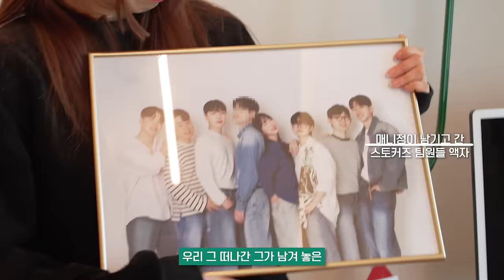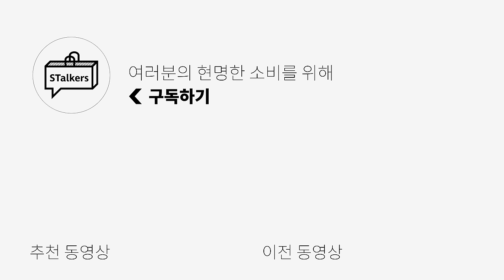[랜선집들이✅] "억"소리 나오는 집으로 이사 갔습니다🔥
✅오늘 영상에 키미가 입고있는 제품은?
[TUEWID] "retro sweatshirts in black" 셋업 제품입니다

0:00 Parasite "궁집자"
0:11 키미집 입성
0:39 집 소개를 부탁드립니다 " 거실 "
1:05 이 영상의 하이라이트
3:20 키미가 가장 이해할 수 없는 것?
4:24 두번째 장소 " 주방 "
4:48 세번째 장소 " 화장실 "
5:00 네번째 장소 " 침실 "
6:09 다섯번째 장소 " 안방 화장실 "
6:34 키미가 응가에 진심인 이유
7:20 여섯번째 장소 " 드레스룸 "
8:28 이걸 굳이 사야할까요?
8:51 앞으로 계획
9:30 엔딩